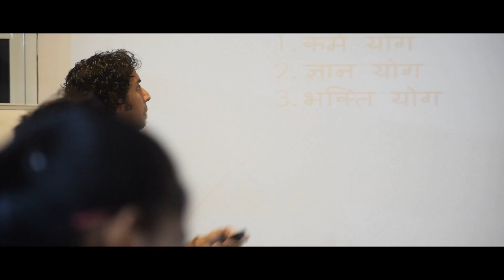Ishwar Chandra Vidyasagar - An Inspiring Life Lesson | Anuj Bharti | NTA | Short Story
A very inspiring short story is also an important life lesson from the life of Shri Iswar Chandra Vidyasagar - Explained By Mr. Anuj Bharti (Trainer - NTA National Trainers Association)